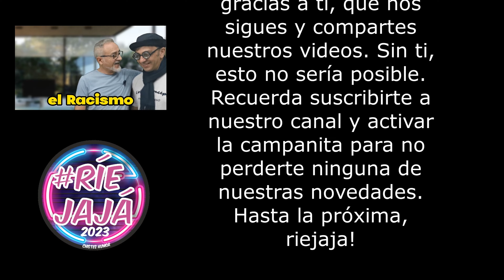Nuevos chistes L5